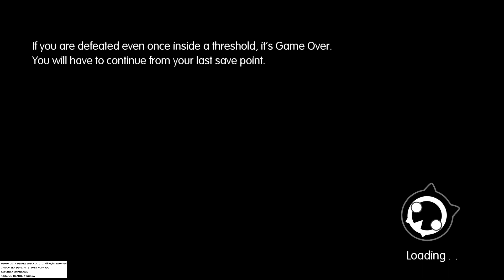World of Final Fantasy Gameplay Walkthrough part 50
Cloud, Tifa,and Rydia settles their long and hard fought battle against the Supraltima Weapon.